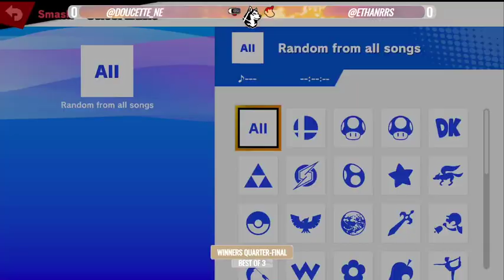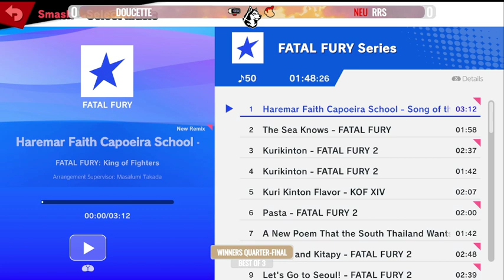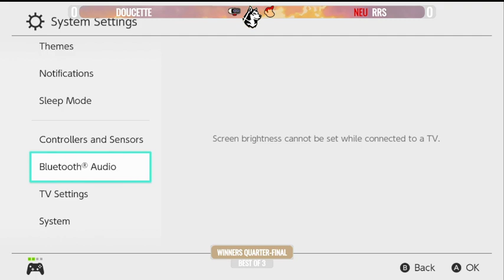Summer Northeastern #2 Winners Quarters - Doucette (ROB) vs Rrs (Diddy Kong) Smash Ultimate SSBU